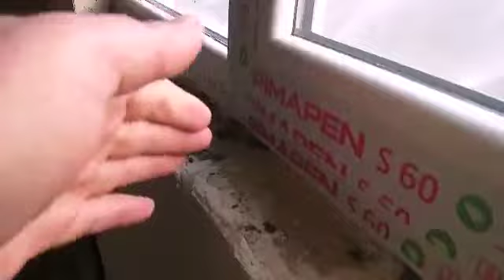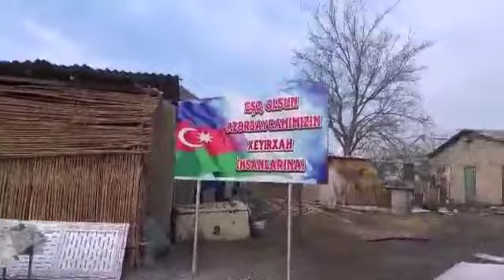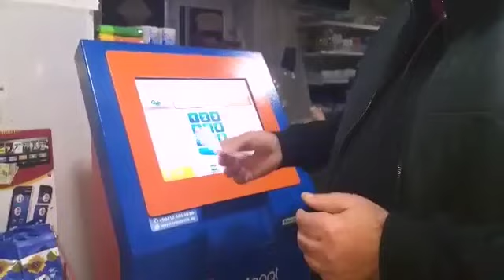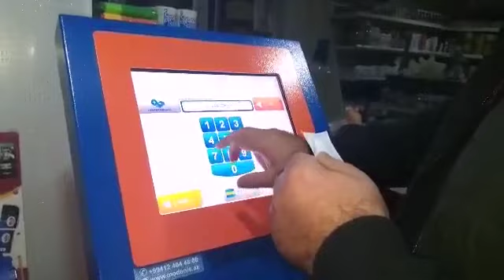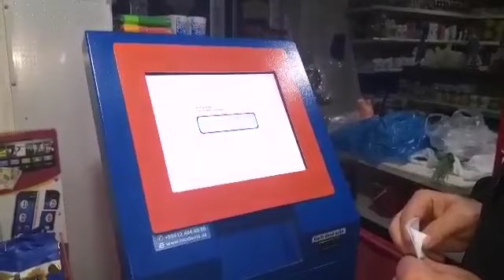XƏYYAM KİŞİNİN EVİNİN CÖL HİSƏSİNİN SUVAĞINA USTALATIMIZ TƏRƏFİNDƏN BAŞLANILDI👍👍👍👍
‎ELŞƏN MUSTAFAYEV tərəfindən video